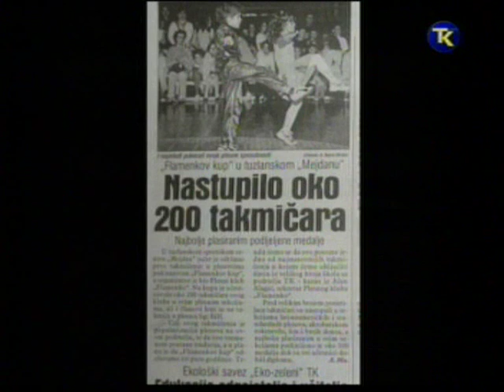Rock step Gracanica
Plesni klub "Rock step" Gračanica je počeo sa radom 16. novembra 2010. kao sekcija Akrobatskog Rock&Roll-a plesnog kluba "Flamenco" Tuzla u MME fitness centru koji vodi Mirza Čubrilović. Ove godine je formalno registrovan kao Udruženje građana sa upravnim odboro na čijem je čelu gospodin Tarik Jahić.